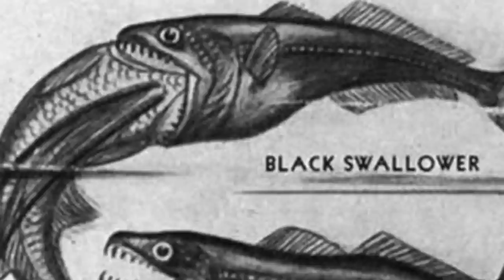Xayawaanada Badda Hoosteeda Laga Helay ee Khatarta Ah | Xulashada Dunida